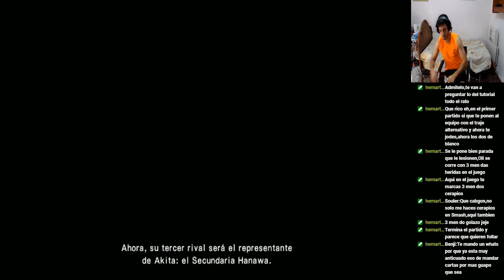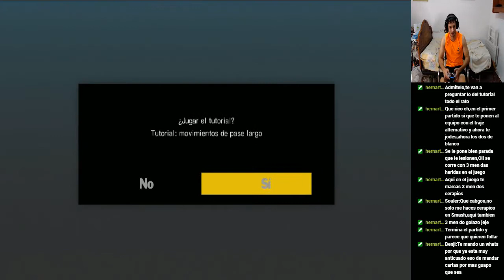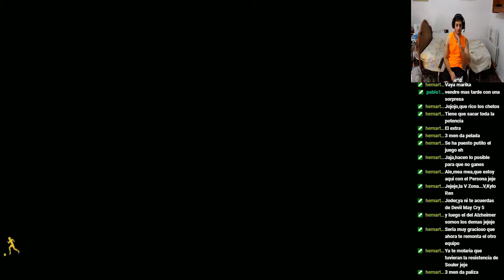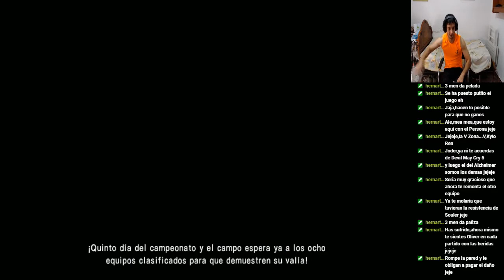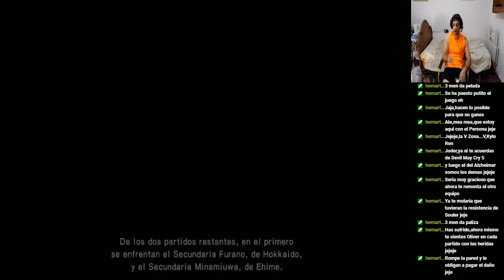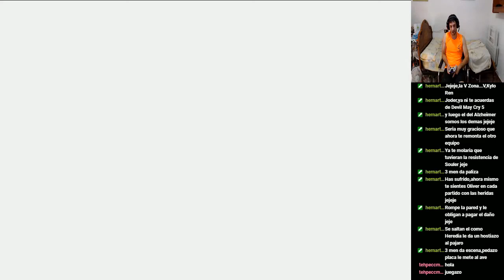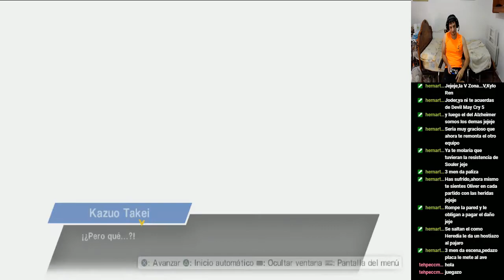Captain Tsubasa: Rise of New Champions - #5 Episodio: Tsubasa (4/7)